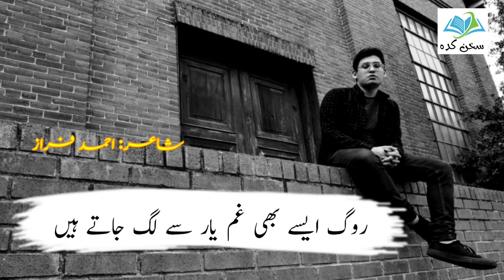rog aise bhi gham e yar se lag jaate hain|| ahmed faraz ghazal|| best urdu poetry|| sukhan kadha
creator : sukhan kadha

rog aise bhi ghsme yaar se lag jaate hain
dar se ut the hain tho deewaar se lag jaate hain
 be basi bhi kabhi qurbat ka sabab banthi hi
ro na paain tho galay yaar se lag jaate hain